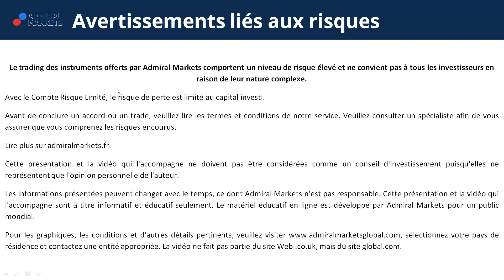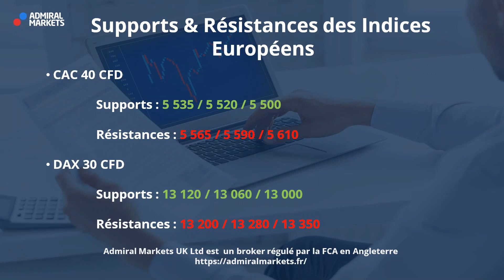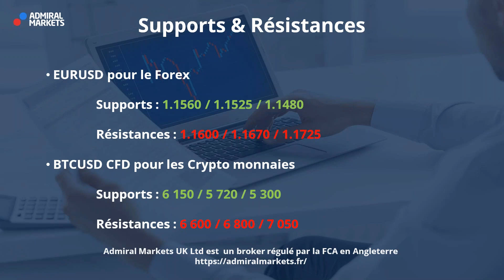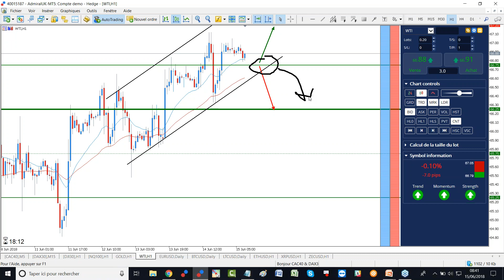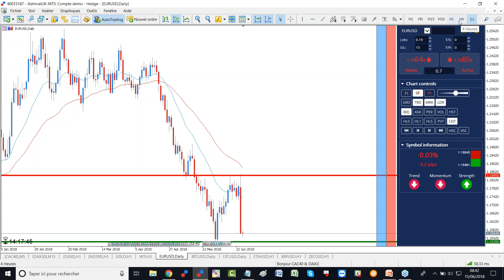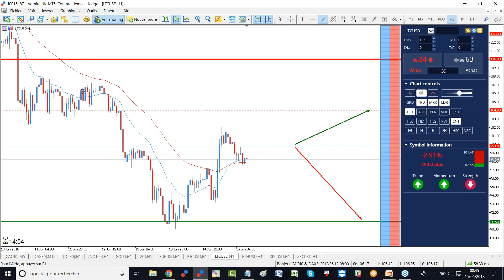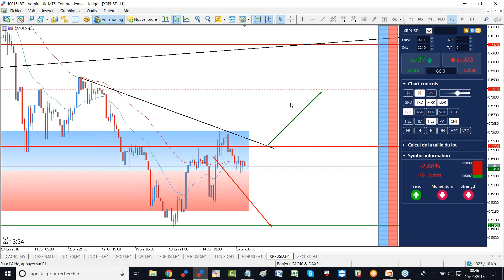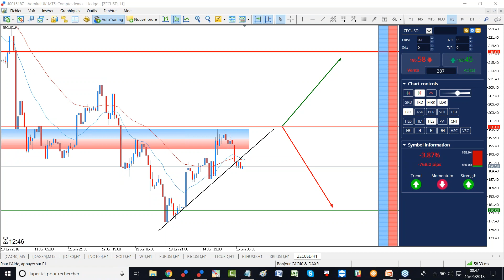Litecoin CFD - Les 99.80 sous surveillance ! Analyse Bonjour CAC 40 et DAX 30 du 15 juin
Découvrez l'analyse matinale BONJOUR CAC 40 et DAX 30 avec  Admiral Markets et la crypto-monnaie du moment !

Ces analyses cryptos concernent :

- L'indice DJI 30 CFD
- L'indice NQ 100 CFD
- Le Gold CFD
- Le WTI CFD
- La paire Forex euro dollar EUR USD CFD
- La crypto monnaie Bitcoin Cash, BCHUSD CFD

Et enfin la crypto monnaie CFD du jour !

►Risque avertissement◄